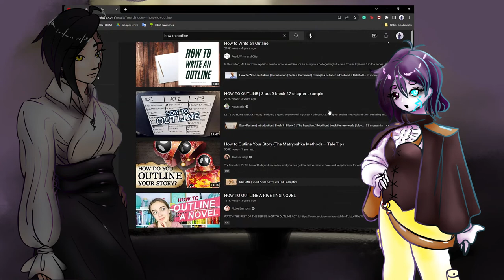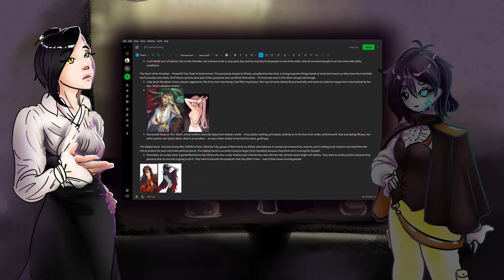Why You Should TRY Outlining your Book!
During the 48hrNovel challenge, my friend joined me and outlined for the first time! So I wanted to ask her about that process -- for any of you who are still nervous about outlining or new to the writing process! Happy Worldbuilding Wednesday!

I apologize for the audio -- this was my first time doing a Discord interview! It'll be better next time!